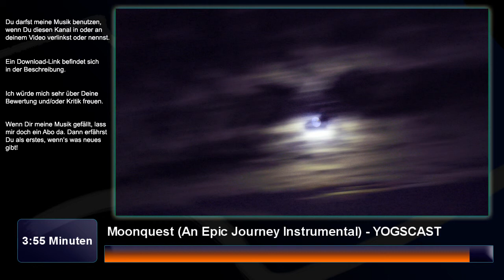Moonqest (An Epic Journey Instrumental) - YOGSCAST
Diesen Song fand ich einfach genial. Also musste ich den nachmachen :D